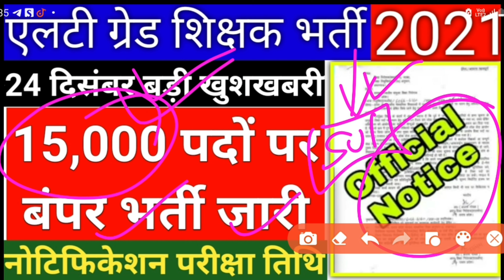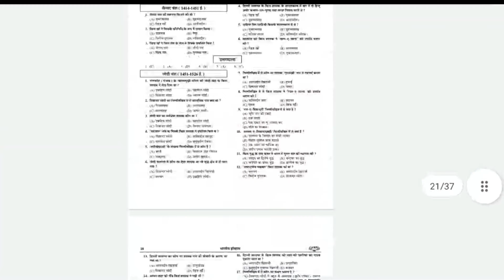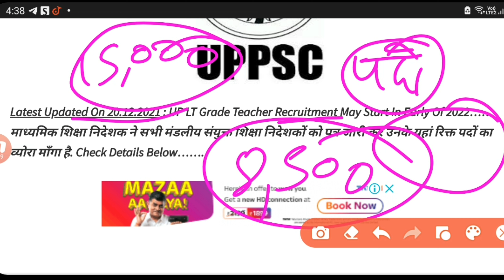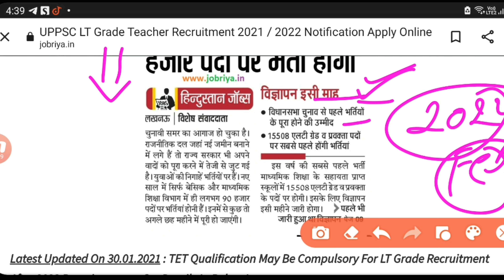, Lt grade notification